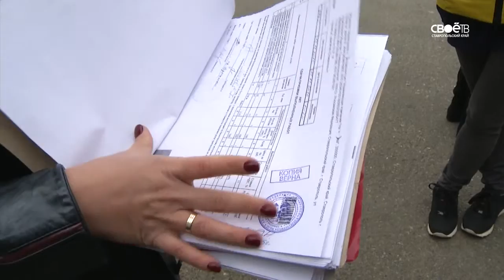2016 10 26 актуальное интервью выпуск 88 разворотнева